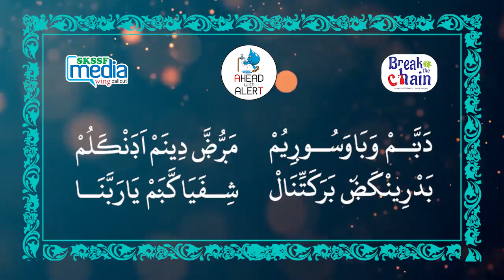SKSSF MEDIA WING KOZHIKODE സ്റ്റാറ്റസ് വീഡിയോ 7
സ്റ്റാറ്റസ് വീഡിയോ 7

മാരകമായ രോഗങ്ങളെ തൊട്ട് ഞങ്ങളെ നീ കാക്കണേ നാഥാ. 🤲🏻